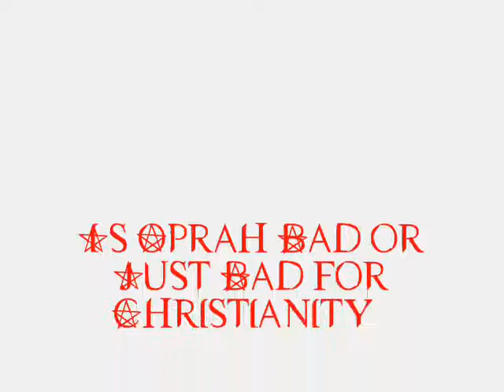Is Oprah Bad or Just Bad for Christianity?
Christians understand I am not trying to harass you. In this video I discuss the attacks on Oprah that various christian organizations have launched against her. I answer the question, is Oprah actually evil, or just bad for Christianity.

When you step back and see the Christianity is just one of thousands of religions, you realize that what Oprah is doing is not attacking Christians, just voicing a logical opinion, that, if you believe in god, Christianity is just one way, and not even a unique way.

So many Christians are confused and think that their religion is somehow a universal truth and not a religion.